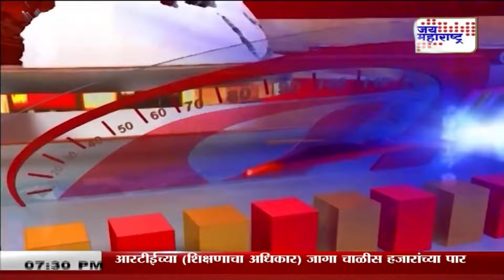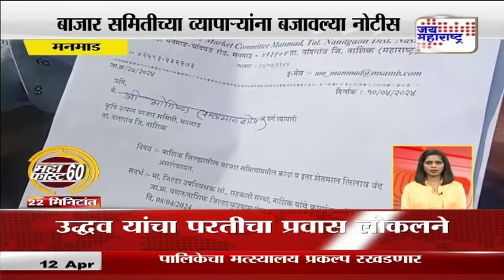Mahafast | महाफास्ट ६०